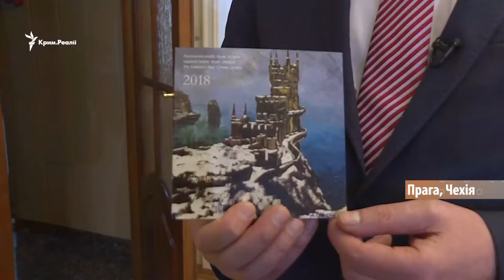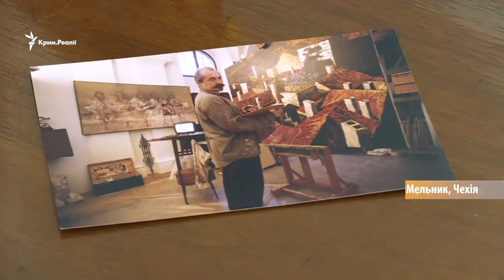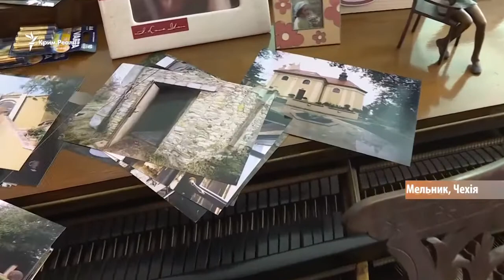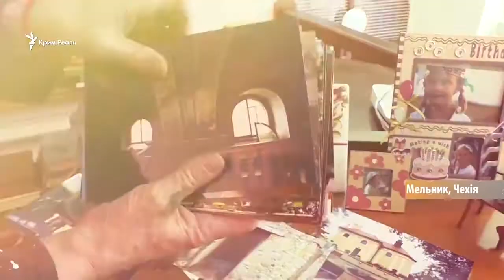Story about Alexandr Onishenko's painting "Cliff Tower"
Story about Alexandr Onishenko's painting "Cliff Tower" - The Swallow's Nest in Crimea.